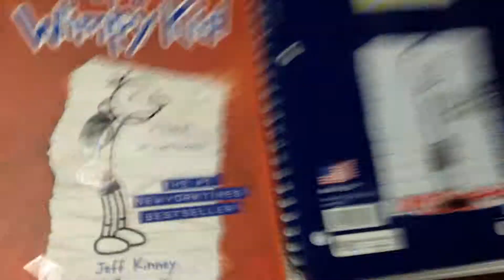Dons diary a book I made